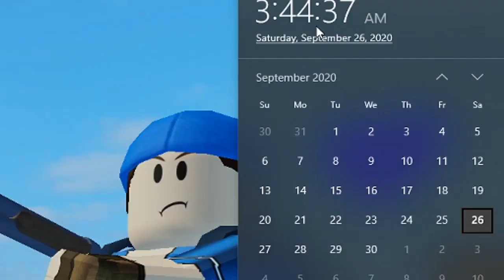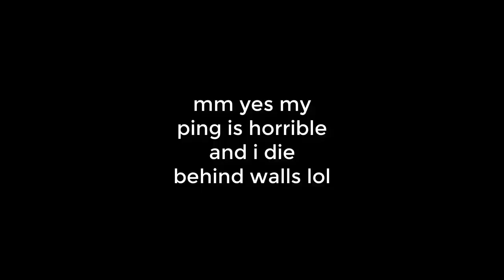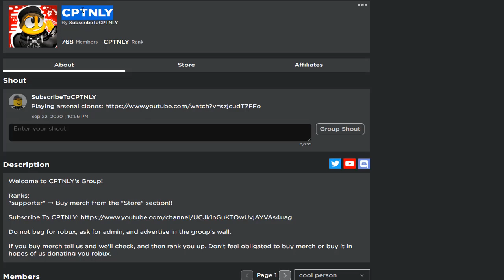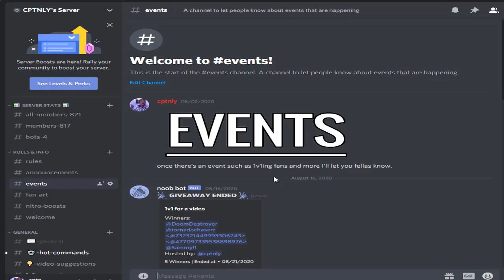ARSENAL, BUT I CAN'T JUMP! NO JUMPING CHALLENGE (ROBLOX)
Today I'll be doing the no jumping challenge in roblox arsenal! I took off my spacebar and turned off the switch.

This video was inspired by Bandites

Title: ARSENAL BUT I CAN'T JUMP! NO JUMPING CHALLENGE (ROBLOX)

if you're one of the few cool people out there who actually reads descriptions comment: cptnly paid me "random number"$ to comment this.